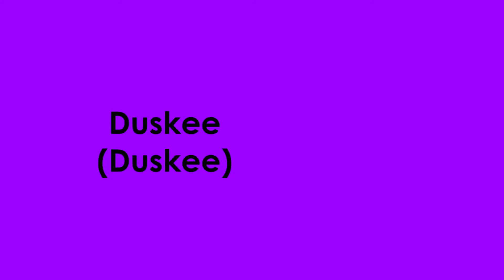The Originality Game Show - Episode 8 - Ice Boats/Maze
Welcome to the Originality Game Show, the game show that takes unoriginal game show games and puts them all in one place!

This episode our contestants continue their journey as we play Ice Boats and The Maze, as seen in:
Last Player Standing
Total Drama Minecraft
The Show of Millionaires
Color Wars
Tribal Wars
The Strike-Out Gameshow

NickTheTrickster - ???

Competitors:
MrHappyGamesMC
Duskee
Darkcyan
RandomRave
AltoViola2013
gameshowman21
II12thJackII
mariofan1lol
ZombieSlayer78
Cosmiccortex

Follow the chosen hero on his quest through the Icy Kingdom of Games to the top of the mountain called ''YouTube"!